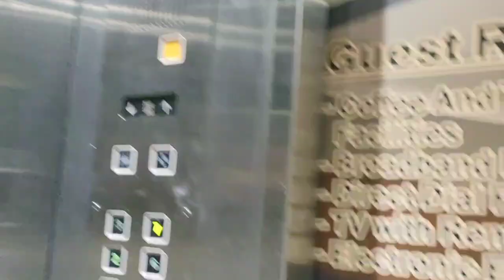MY SINOVAC SECOND DOSE VACCINE | PEARL VIEW HOTEL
sa mga Hindi pa nakapag pa vaccine po please magpa vaccine na po kayo para matapos Ang problema sa bawat bansa po natin

I upload this vedio kasi gusto kung ipakita sa inyo kung gaano Ako ka intresado for  doing this so please magpa vaccine na po tayo